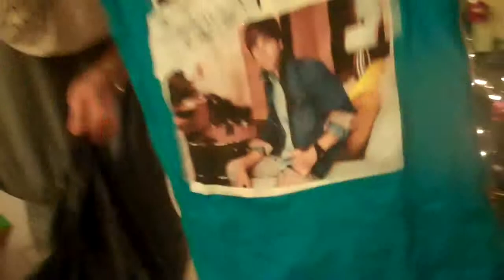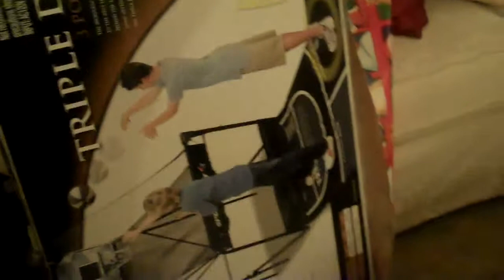CHRISTMAS EVE 2010 BY: ROBERTO DIAZ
Created on DEC.29 -2010-- using FlipShare.